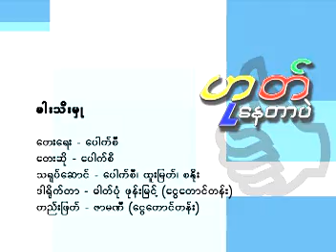Pauk Si - Khar Thee Hmu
ဟုတ္ေနတာပဲ